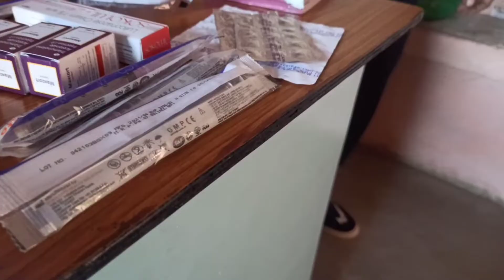Ghar Tak Ka Safer🙂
vlog
vlogs
first vlog
my first vlog viral
new vlogger
flying beast vlogs
village vlogs
desi vlogs

kamalkumar vlog